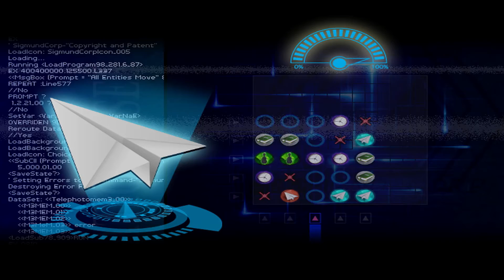Retiring in Style ~ 4 ~ Finding Paradise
Welcome to part 4 of our journey through Finding Paradise, this time we get to see Colins final flight for the airline, we see just how he got into playing the cello and meet a really bad realtor who couldn't sell a home to a homeless person...

* Liked the video? Consider pressing the like button. Disliked the video? Consider pressing the dislike button. Really hate my guts for some unknown reason? Consider disliking and unsubscribing, then jump off a bridge.